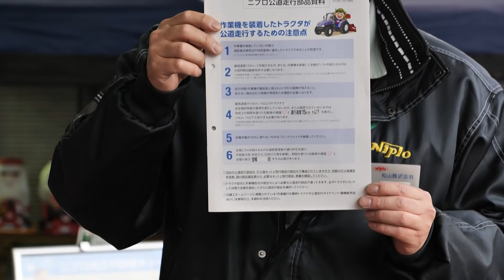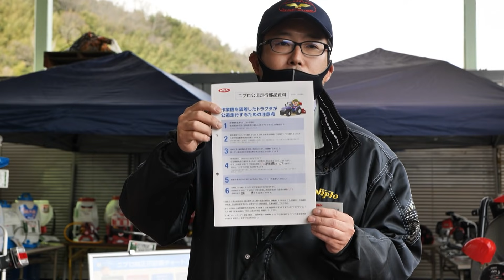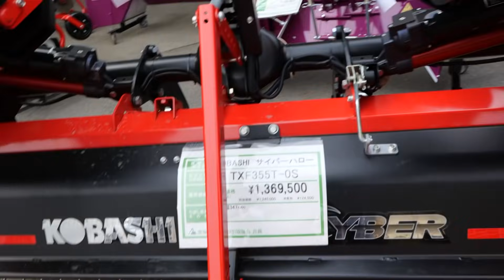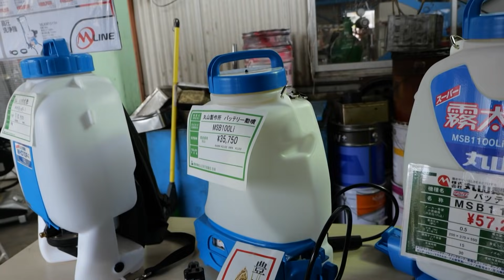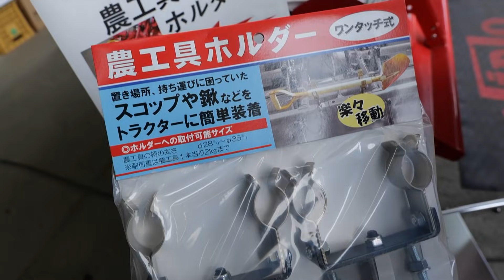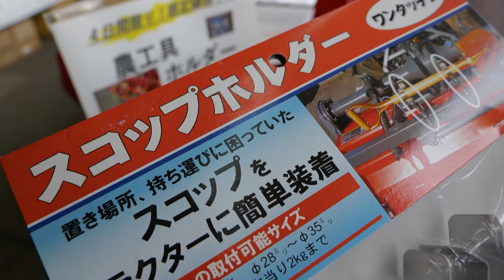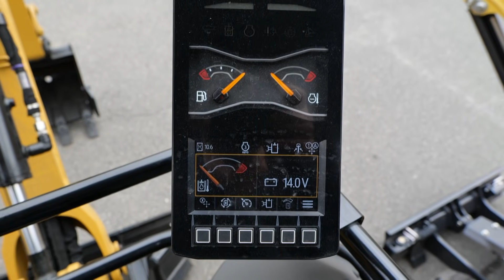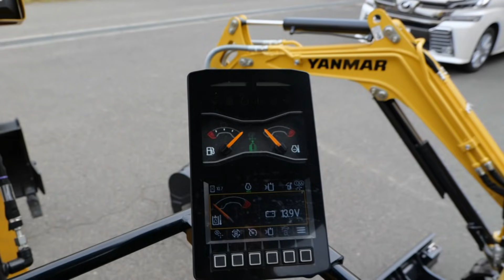作業機付きトラクターの道路走行についての講習と迫農機商会展示会21/3/4#1168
作業機付きトラクターの公道走行についての詳しい説明：農林水産省

（有）迫農機商会
お取り扱い製品
トラクター
コンバイン
田植機
耕うん機
農業製品 (その他)
〒739-2313
広島県東広島市豊栄町清武427

竹パウダーなどの販売ネットショップ

※主な農業機械
ﾄﾗｸﾀｰ
ﾆｭｰﾎﾗﾝﾄﾞT2.45（ｸﾎﾞﾀ SL45)ﾋｯﾁW3P　日農耕標準Sﾋｯﾁ
ｸﾎﾞﾀGL241　Bﾋｯﾁ
作業機
ｽｶﾞﾉ ﾌﾟﾗｿｲﾗ J453BE
ﾆﾌﾟﾛﾛｰﾀﾘｰSX1810-0S
ｸﾎﾞﾀﾛｰﾀﾘｰLR150-Bﾋｯﾁ

☆iPhoneXS MAX